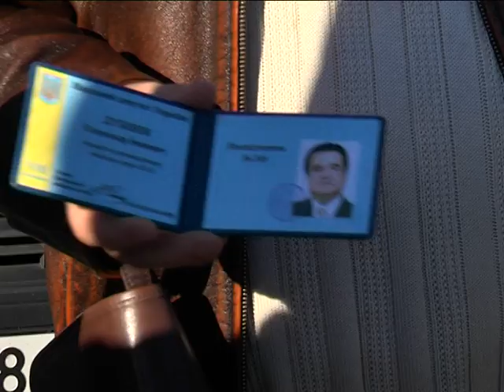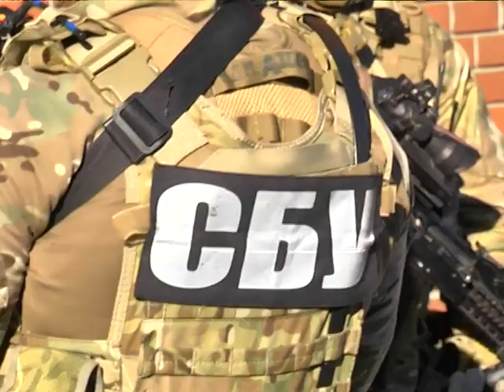СБУ у дома Корбана